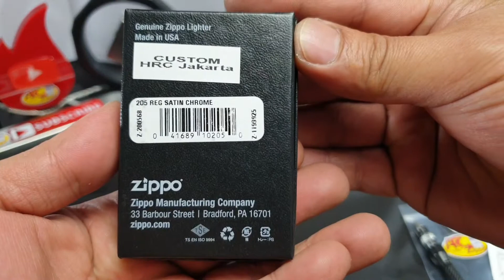My Zippo Custom Hard Rock Cafe Jakarta | Satin Chrome Lighter | Zippo Regular | ARCz-203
It'll support me a bunch and I'll really appreciate it! Thank You so very much & Best Regards❤❤❤.